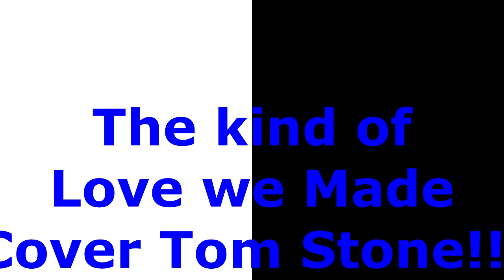The Kind of Love we made - Tom Stone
Luke Combs Cover